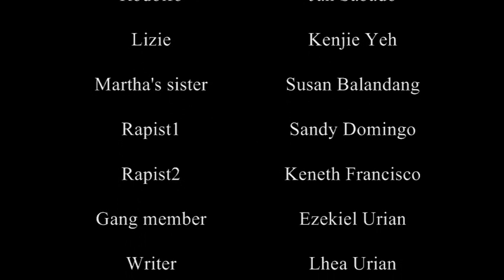Pinagmulan Short Film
Our Project in TV Production and Direction for partial fulfillment of the course Lyceum of the Philippines University last March 20, 2009

1) to all the persons involved who made this project possible...

2) to all my group mates who shared not only their money but also their presence, intelligence, skills, and talents.

3) to all the cast who played the roles in this short film.

4) to A-201 family who supported and inspired us to make this film

5) to our professor

6) to the owners of the music used in this short film

+Gravity Corp.
+Square Enix/ Square Soft
+Matrix Reloaded Soundtrack

7) and of course, we, the staff who invested and shared hard work, dough and effort complete the project.

Note: this is our first ever short film so don't expect too much... our professor is a known Director but gave a positive feedback to this project...  you can criticize the film in order for us to improve. but please don't use obscene and rude statements.

A presentation by MANG BERT's Production